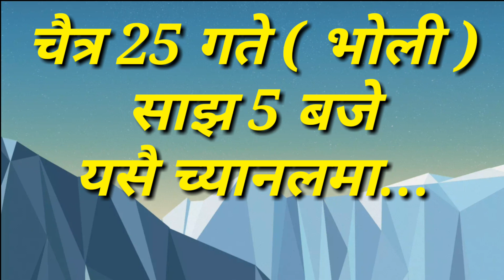AAMA KO MAN Official TRAILER short movie// Coming Soon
आमाको मन ( AAMA KO MAN ) short movie को आज टेलर सार्वजनिक गरेका छौँ ।
अब छिट्टै अर्थात चैत्र २५ गते साझ ५ बजे पूरा भिडियो Youtube मा नै उपलब्ध गराउनेछौ ।
हेर्न नभुल्नुहोला ।
Story wrirer/ actor: Sharvan kumar Acharya
Director/ actor: Santosh Kathayat
Camera man/ actor: Chetan Acharya
Actor: Seema singh Thakuri
Actor: Devi Bhandari